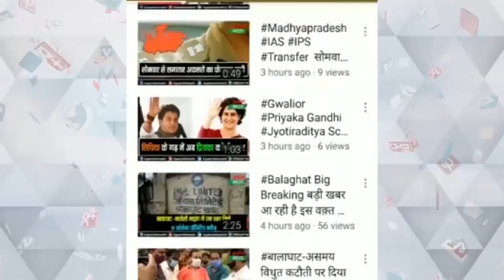बालाघाट में मरने के बाद भी मृतक को नही मिल रहा अंतिम संस्कार के लिए रास्ता